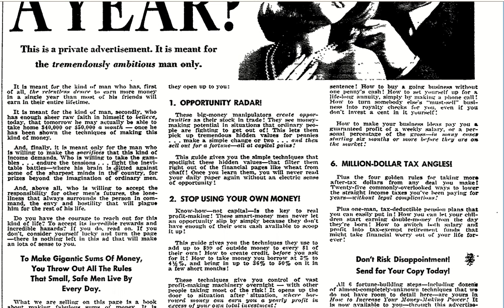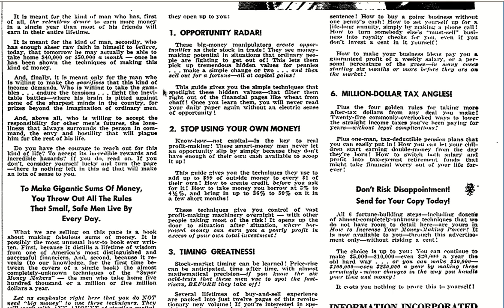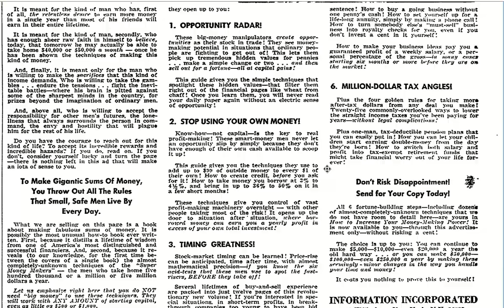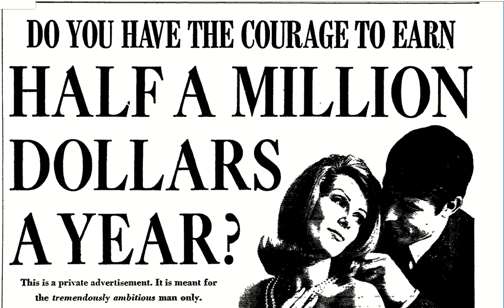How to work more efficiently and sell more, by Eugene Schwartz